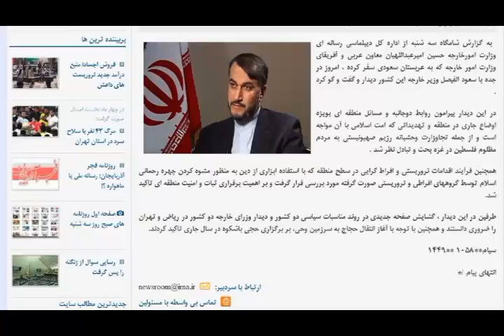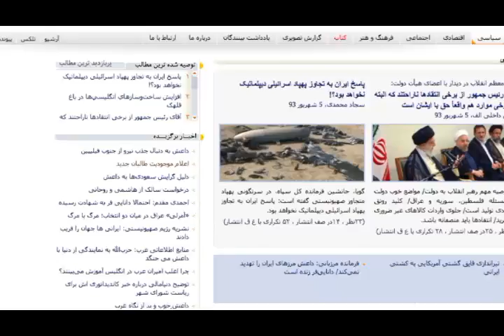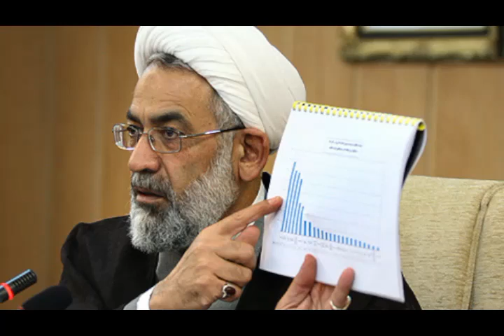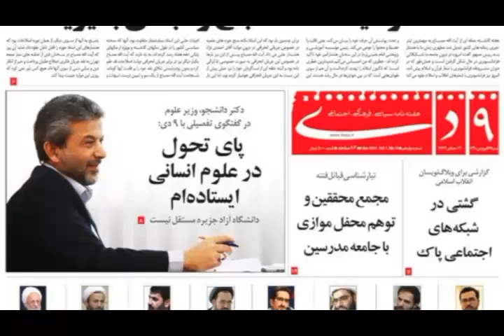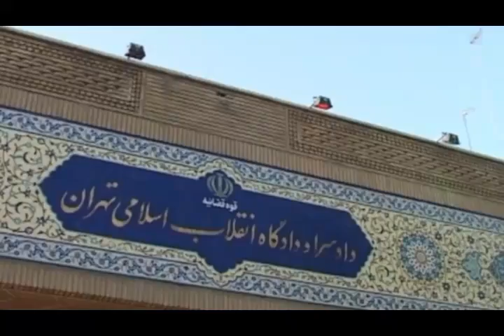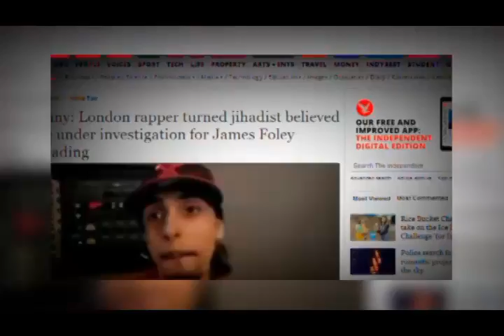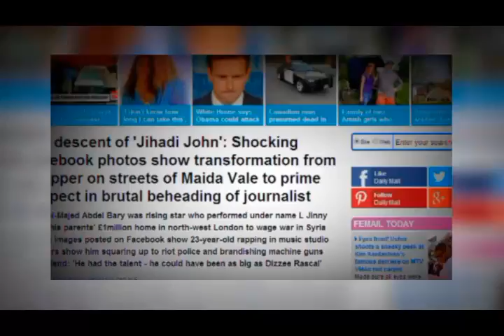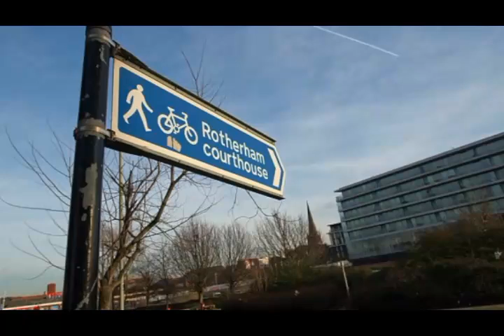تلویزیون ایران فردا - اخبار روزانه ایران و جهان چهارشنبه 5 شهریور